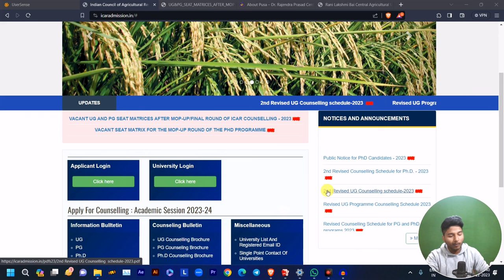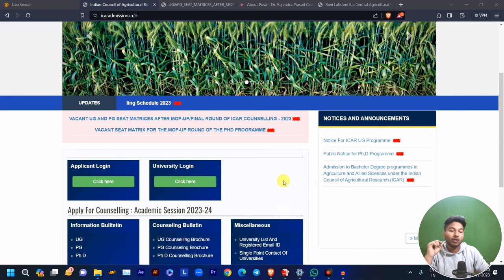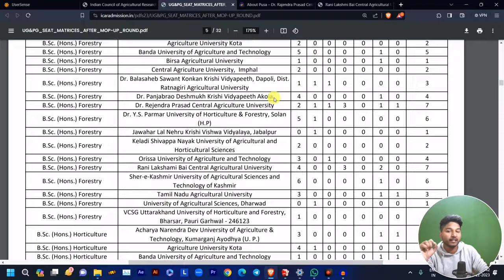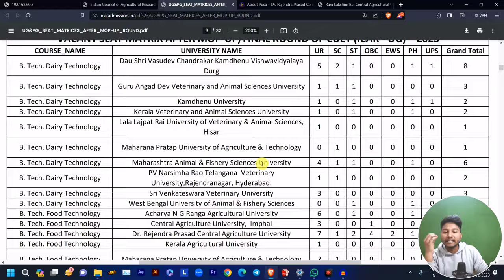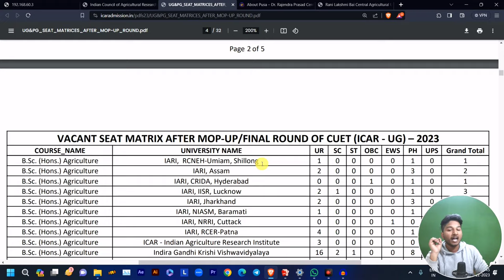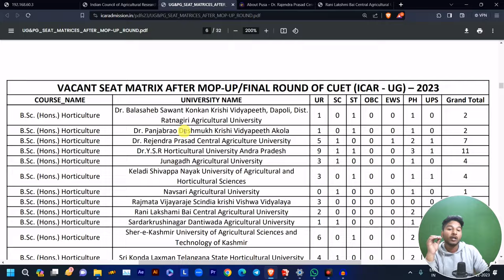Latest Update On ICAR-UG College Level Counselling 2023|Top College लेने का एक आख़िरी मौका🥳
Join Our New Channel Directly From Here-  @financewithalok

👉OUR MAIN TELEGRAM CHANNEL LINK
Or Search [EduBoost Academy (By-Alok Sahu)]

CUET, CUCET Past year paper 2022 Download Free | Past year questions download All subjects CUET UG 2023, CUET PG 2023
How to prepare for CUET 2023? Language test, General test | Syllabus, strategy, sources

gokul chhabra
untold mak
malviya academy